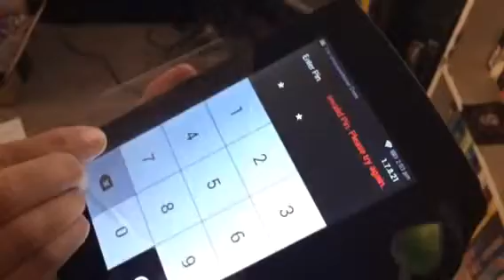Yeeeeeeesssds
Omg yes